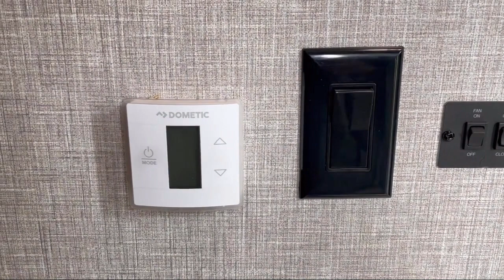2023 Jayco Jay Flight Bungalow 40LOFT Longview Tyler Dallas Rice Canton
2023 Jayco Jay Flight Bungalow 40LOFT Stock Number: JA1L0056 Vin:1UJBC0BVXP11L0056.

Athens RV Sales is proudly serving our friends and neighbors in Longview, Tyler, Dallas, Rice, and Canton. or give us a call at for more information about this or any of our other vehicles.